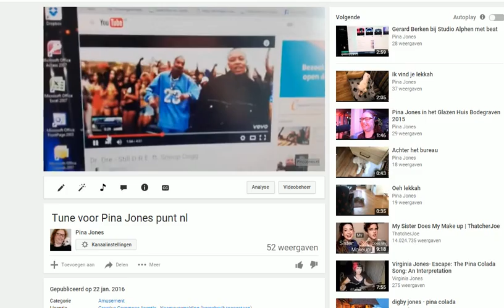Jeroen van Inkel gna 4